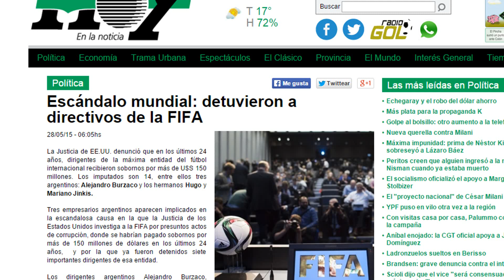Los 7 fallos más grandes del fútbol en un videojuego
Esto es una especie de "homenaje" a Dross, el primer youtuber que conocí (en ese momento él se dedicaba a otras cosas).